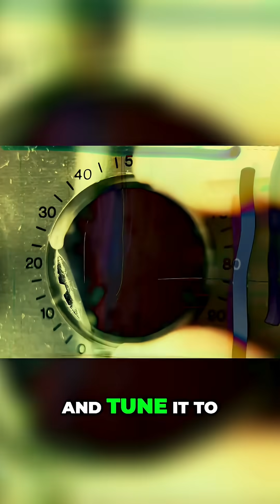You Are The Broadcast: What Happens After Death?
Imagine your cells as TVs, each tuned to a unique signal. Death isn't the end; the broadcast remains. A new receiver, a new you? It's not about the set—it's about the show.